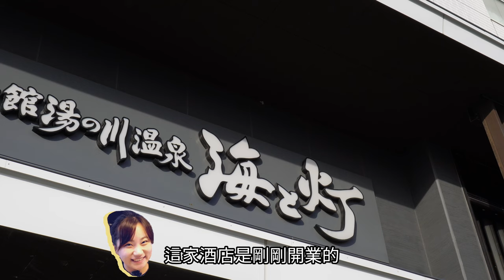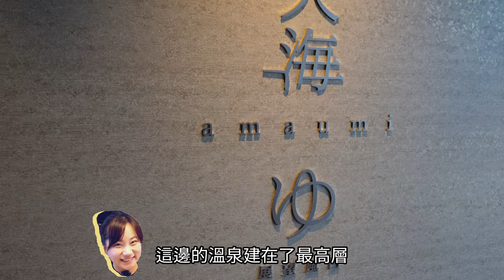花3万住一晚北海道最豪华的海鲜自助酒店！函馆海与灯温泉酒店到底怎么样？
影片中的地点：
函馆汤之川温泉海与灯休伊特度假村
Hakodate Yunokawa Onsen Umi to Akari Hewitt Resort
北海道函館市湯川町3-9-20

🌟🌟希望大家会喜欢这支影片，欢迎大家给我留言💬💬

▼关于我
大家好我是日本的小依！
我希望通过我的影片把日本好玩的景点、日本好吃的美食和日本生活中一些有意思的内容分享给大家！
无论你是准备来日本旅游，还是来日本生活学习，希望可以让你在来之前对日本有更多的了解和体验！
我会每周进行更新

这样就可以第一时间收到我的消息啦！

探访大阪道顿堀美食街！神户牛炸串+蟹肉包...都太好吃！一口气连吃6家店

可以给我发电邮找到我